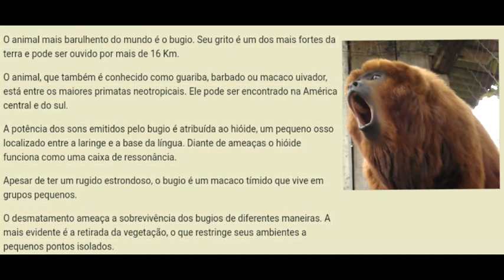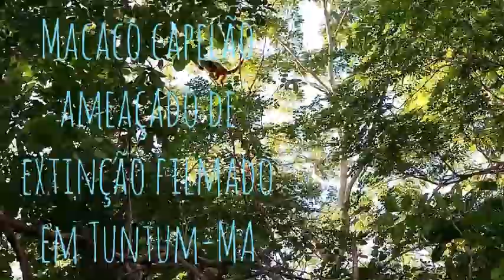BUGIO, CAPELÃO, GUARIBA ESPÉCIE DE MACACO AMEAÇADO DE EXTINÇÃO.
Conhecido no Maranhão como guariba ou capelão este macaco que tem a fama de ser animal mais barulhento do mundo, foi filmado em Tuntum interior do Maranhão, um belo exemplar de sua espécie macho e com aparência de boa qualidade de vida, estar ameaçado de extinção devido o desmatamento e a caça predatória.

                 PRESERVE A NATUREZA E ELA TE RECOMPENSARÁ!!!